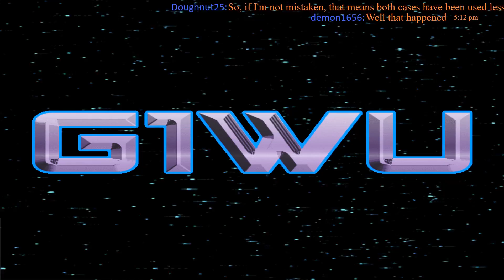g1 Wrestling Universe - Knockdown 12-14-2021